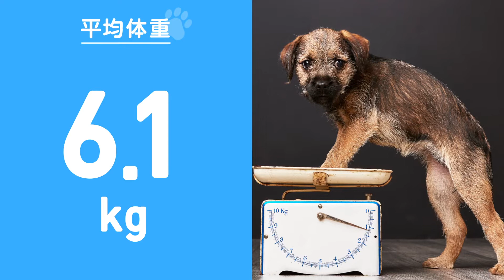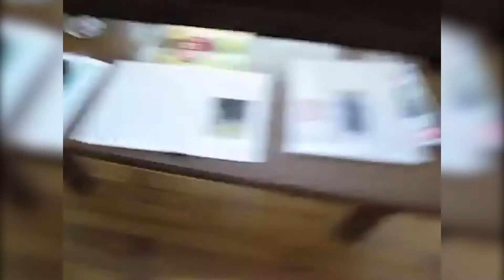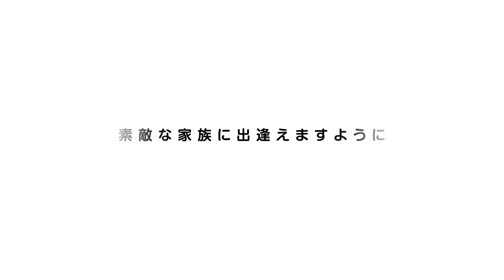❤️人気98位【ボーダー・テリアってどんな犬？】子犬の価格や性格、寿命、飼いやすさは？ カワイイ動画でチェック！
このチャンネルについて

おすすめ動画‹このチャンネル›

●なにこれ、モップ！？
ユニークだけど優秀な牧羊犬

●カワウソ似の粗野な顔立ち
。世界中で愛されるショードッグ

●小さな体に秘めた強さ！

●やさしくてかしこい
最高のワーキングドッグ

おすすめ動画‹他のチャンネル›
🐾【テリア好き必見】見分けるのが大変!?ノーフォーク＆ノーリッチテリアSP

🐾【ボーダーテリアのちび】生後56日目の子犬がやってきた/ 犬vlog/My 8weeks Border Terrier puppy

🐾散歩から帰ったら大好きなジィジが突然いて犬がすごいことになったw【トイプードル】

年間17万頭を超える犬や猫が殺処分されています
少しでも多くのペットが幸せな出逢いに恵まれるよう
このチャンネルがお役にたてれば幸いです
●紹介したペットと出逢える場所
‹ペットのおうち›里親を募集しているサイトです
‹いつでも里親募集中›里親を募集しているサイトです
‹ハグー　ペット里親情報サイト›里親を募集しているサイトです
‹みんなのブリーダー›ブリーダーから子犬を直接お譲りいただけます
‹子犬の窓口›ブリーダーから子犬を直接お譲りいただけます

このチャンネルで得た収益の一部を上記の活動に寄付させていただきます。

●使用音源
Artlist / Storyblocks / OtoLogic / 効果音ラボ / くらげ工房
●使用素材
dreamstime / Storyblocks / Pixabay / Pexels / Canva / Unsplash / 写真AC

・Border Terrier - Loppa’s Summer Holiday 2013（2013）/ Border Active 2014（2015）/Border Weekends - Autumn 2013（2013） by  Anders Enger Jensen
Border Terrier Nala loving the water.（2019）/・Border Terrier Peanut meets Callie Setter & Maizey Golden Retriever.(2018),Border Terrier Babe Jasper.(2019) by Dogtrainers UK.
・Border Terrier Puppies For Sale(2014) by Tim Love
・Waltzing Matilda - Cornet and Border Terrier duet(2014) by Claire de la Motte
・Border Trapper Dance(2019) by Border Trapper Dance
・baby playing with border terrier puppy(2012) by david morgan
・Maisy Picking a Toy - Maisy the Border Terrier(2017) by hAnimal Facts